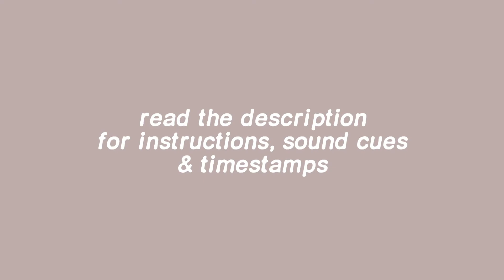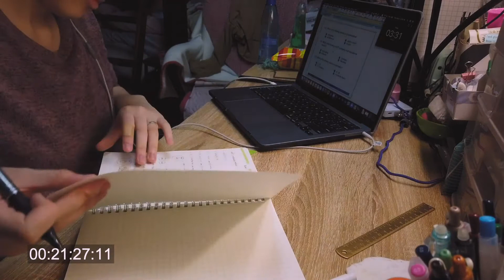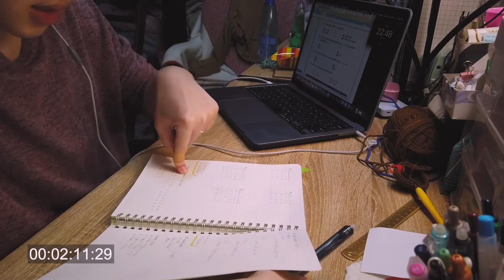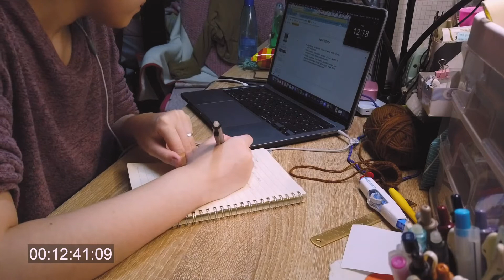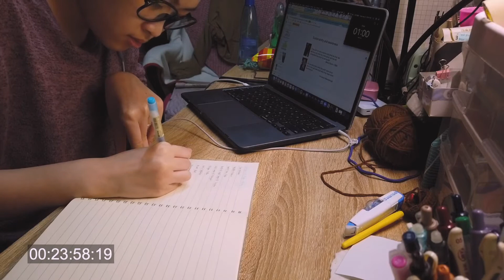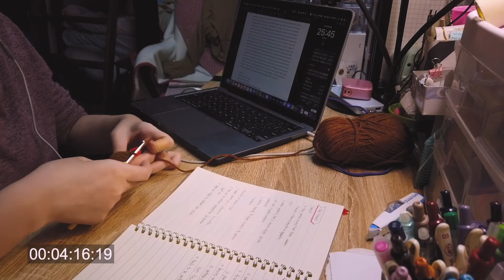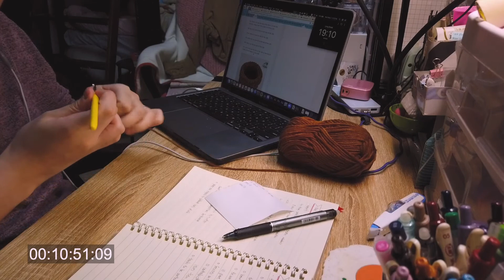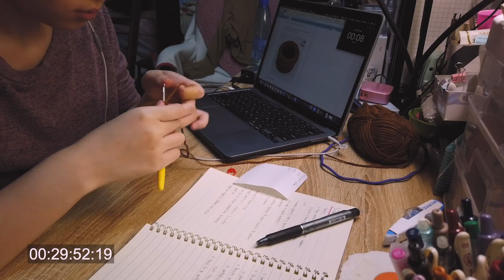Late night chill | 2.5 hour 25/5 pomodoro | Real Time Study with Me | Music only | philippines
It's rare nowadays that I get to study for the entire day without a live class somewhere, it usually only happens on Mondays (which is when I recorded that 4-hour video).  So most of my work is actually done at night in short bursts, so come along and we'll study together!

What is a pomodo/ pomodoro method?
It’s a time management structure where you work for 25 minutes and get 5 minutes of break after. If you keep going, on your 4th break, you get a long break which is 30 minutes long.

General Structure:
Study: 25 mins
Transition: ~10 sec
Short rest period: 5 minutes
Long rest period: 30 minutes

Sound Cues:
Ding: Start and end of study session
Twinkle: Start and end of short break time
Bubble pop: Start and end of long break time

Important Note:
My timing isn’t perfect. I did my best to keep it as accurate as I could by cutting some parts out if needed so that it would still match the supposed time frame. I do have a timer on-screen but that's for my benefit that I'm able to time it correctly, so if the timer on my screen doesn't match the one on the video, that should be fine.

Timestamps:
0:00 Intro
0:08 Study Session 1
25:10 Transition
25:23 Short Break 1
30:23 Transition
30:33 Study Session 2
55:34 Transition
55:44 Short Break 2
01:00:44 Transition
01:00:54 Study Session 3
01:25:56 Transition
01:26:06 Short Break 3
01:31:06 Transition
01:31:16 Study Session 4
01:56:18 Transition
01:56:28 Long Break

If you’re curious:
☾ My name is actually Maisie
☾ Born in 2000
☾ I’m 5’1… yes, I’m tiny
☾  I’m half-chinese, half-filipino
☾ 3rd year college right now
☾ I’m extra

Stuff I use to make these:
 Video Editing: Premiere Pro